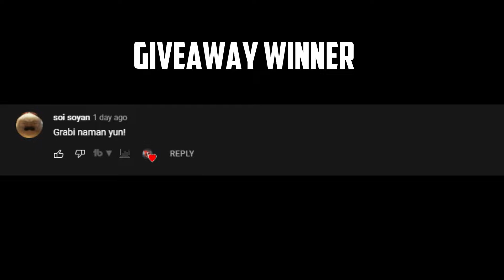PSG LGD vs Invictus Gaming - UPPER BRACKET (B03) | OGA DOTA PIT CN S6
🎙️ by Bkop & Black

Bet on the hottest games in Esports!